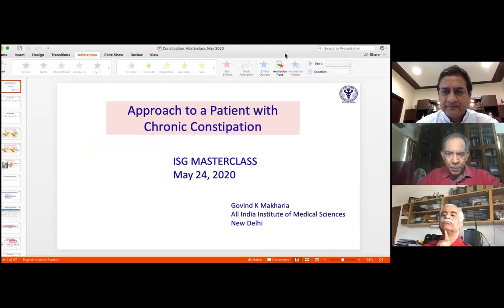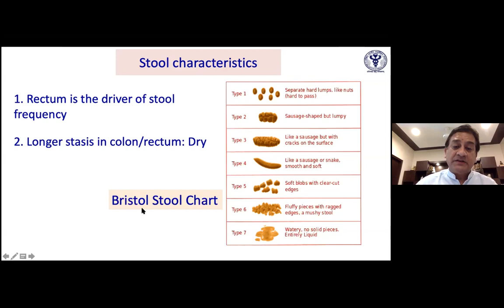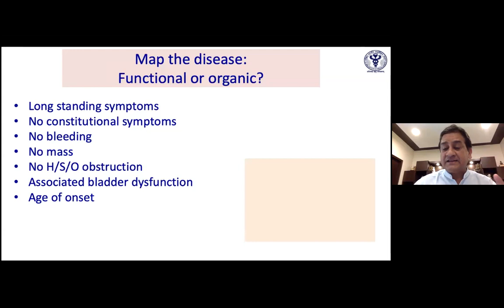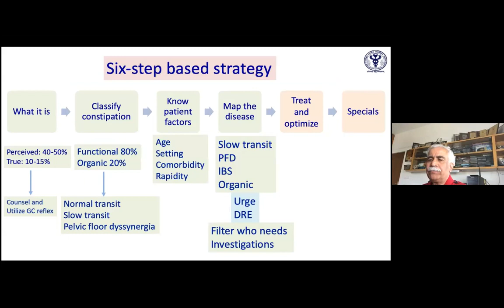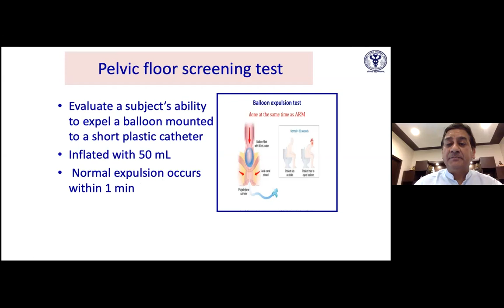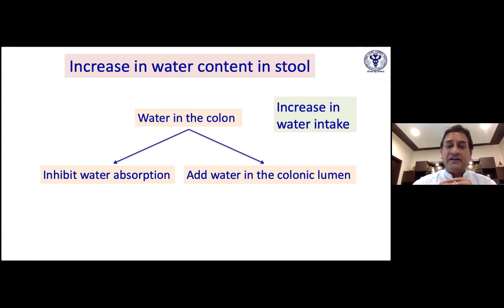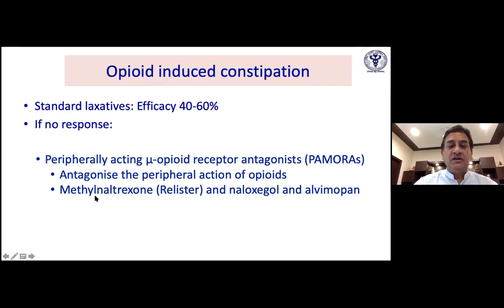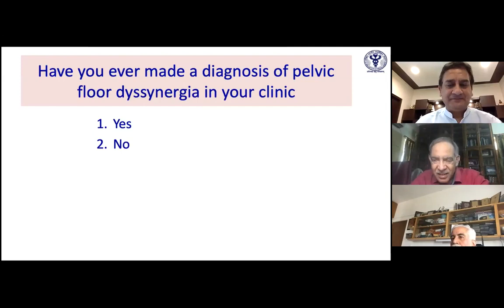ISG MASTERCLASS I: (12) Approach to Chronic Constipation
Approach to Chronic Constipation
DR Govind Makharia